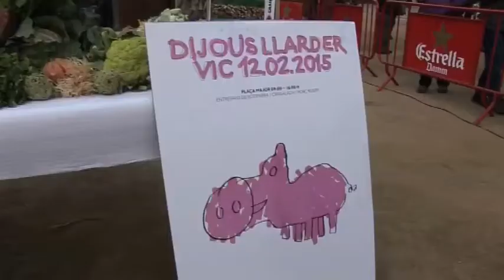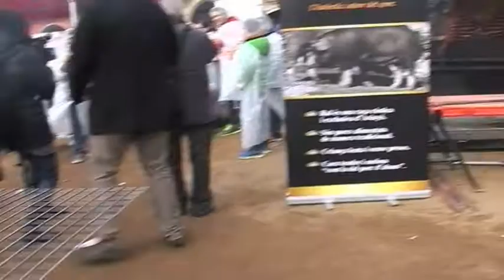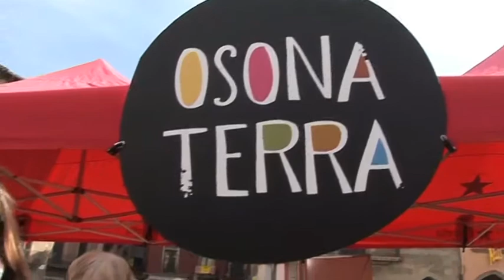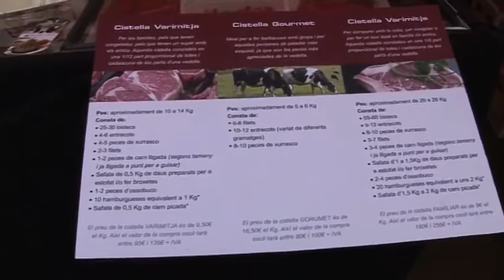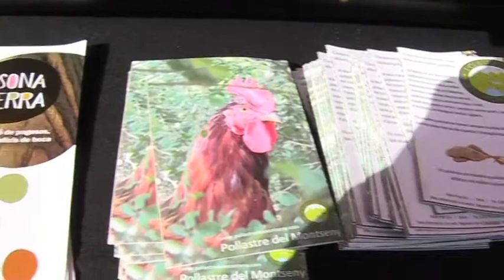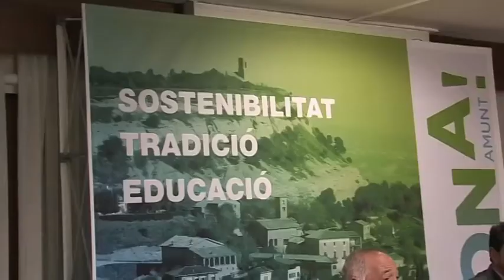INFO 12 FEBRER